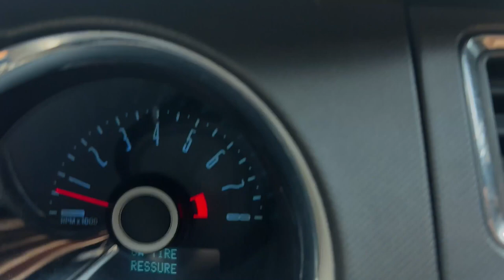After Long Time Mustang Te Gedi Shedi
Hanji dosto ki hal ne, ik hor new vlog hajar hope you like it. Agar vlog vadia lagga ta thodi ji support kr dyo comment krke ja like krke. Thanks